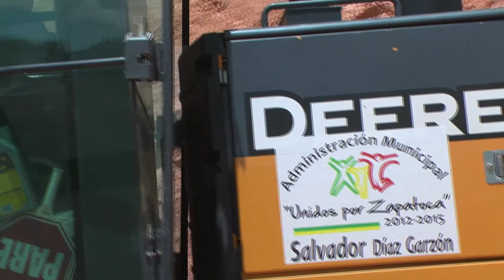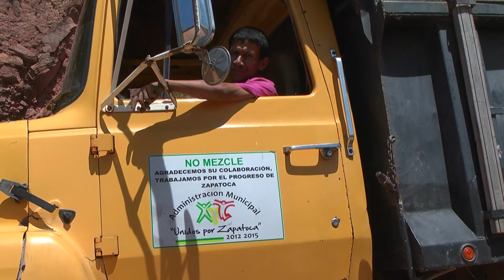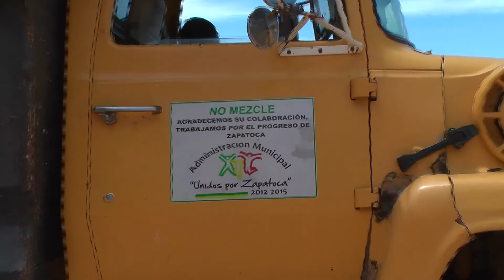21/06/14 Las vías siguen siendo prioridad en la Ad. Municipal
Con el mantenimiento de la vías y con los convenios del G8  se están mejorando las vías veredales de nuestra localidad. Edición Edgar Serrano C.